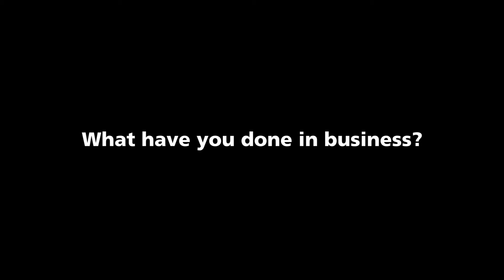Black Presence at UMass Amherst | Earl Stafford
Earl W. Stafford continues to make an impact in his business career and in his dedication to helping his fellow man. In 2002, Stafford created The Stafford Foundation, a faith-based, nonprofit organization that provides support to the underserved and the socially and economically distressed so they may become self-reliant. The ’76 graduate of the Isenberg School of Management at UMass Amherst, he carries on this mission today, both in the United States and abroad. In this video, Stafford talks about his current work and experiences at UMass Amherst.